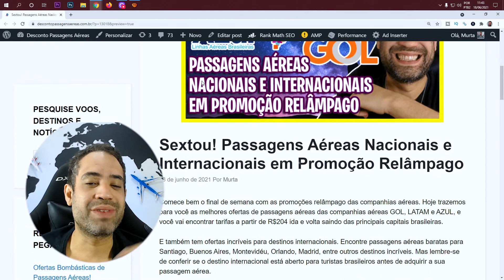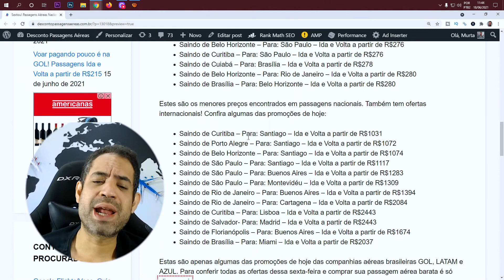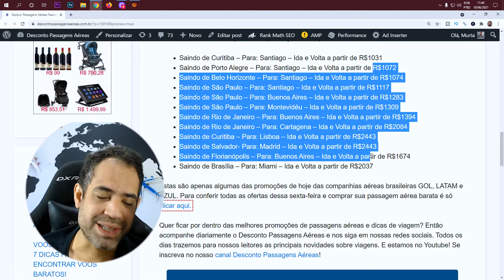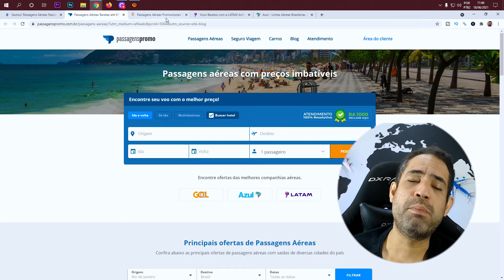SEXTOU! GOL, AZUL E LATAM EM PROMOÇÃO RELÂMPAGO HOJE!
Comece bem o final de semana com as promoções relâmpago das companhias aéreas. Hoje trazemos para você as melhores ofertas de passagens aéreas das companhias aéreas GOL, LATAM e AZUL, e você vai encontrar tarifas a partir de R$204 ida e volta saindo das principais capitais brasileiras.

E também tem ofertas incríveis para destinos internacionais. Encontre passagens aéreas baratas para Santiago, Buenos Aires, Montevidéu, Orlando, Madrid, entre outros destinos incríveis. Mas lembre-se de conferir se o destino internacional está aberto para turistas brasileiros antes de adquirir a sua passagem aérea.

Confira abaixo as melhores ofertas de passagens aéreas encontradas nessa sexta-feira. As passagens aéreas promocionais são para voos a serem realizados entre julho a outubro deste ano.

Saindo de Campos dos Goytacazes – Para: Rio de Janeiro – Ida e Volta a partir de R$204
Saindo de Caruaru – Para: Recife – Ida e Volta a partir de R$208
Saindo de Vitória – Para: Rio de Janeiro – Ida e Volta a partir de R$217
Saindo de Recife – Para: Caruaru – Ida e Volta a partir de R$235
Saindo de Campinas – Para: Rio de Janeiro – Ida e Volta a partir de R$244
Saindo de Curitiba – Para: Londrina – Ida e Volta a partir de R$250
Saindo de Rio de Janeiro – Para: Campinas – Ida e Volta a partir de R$259
Saindo de São Paulo – Para: Rio de Janeiro – Ida e Volta a partir de R$267
Saindo de Campinas – Para: Marília – Ida e Volta a partir de R$269
Saindo de Londrina – Para: São Paulo – Ida e Volta a partir de R$271
Saindo de São Paulo – Para: Jaguaruna – Ida e Volta a partir de R$271
Saindo de Curitiba – Para: São Paulo – Ida e Volta a partir de R$276
Saindo de Cuiabá – Para: Brasília – Ida e Volta a partir de R$278
Estes são os menores preços encontrados em passagens nacionais. Também tem ofertas internacionais! Confira algumas das promoções de hoje:

Saindo de Curitiba – Para: Santiago – Ida e Volta a partir de R$1031
Saindo de Porto Alegre – Para: Santiago – Ida e Volta a partir de R$1072
Saindo de Belo Horizonte – Para: Santiago – Ida e Volta a partir de R$1074
Saindo de São Paulo – Para: Santiago – Ida e Volta a partir de R$1117
Saindo de São Paulo – Para: Buenos Aires – Ida e Volta a partir de R$1283
Saindo de São Paulo – Para: Montevidéu – Ida e Volta a partir de R$1309
Saindo de Rio de Janeiro – Para: Buenos Aires – Ida e Volta a partir de R$1394
Saindo de Rio de Janeiro – Para: Cartagena – Ida e Volta a partir de R$2084
Saindo de Curitiba – Para: Lisboa – Ida e Volta a partir de R$2443
Saindo de Salvador- Para: Madrid – Ida e Volta a partir de R$2443
Saindo de Florianópolis – Para: Buenos Aires – Ida e Volta a partir de R$1674
Saindo de Brasília – Para: Miami – Ida e Volta a partir de R$2037
Passagens Aéreas